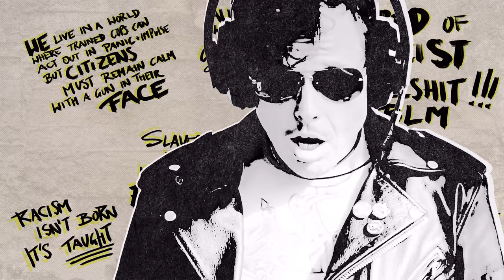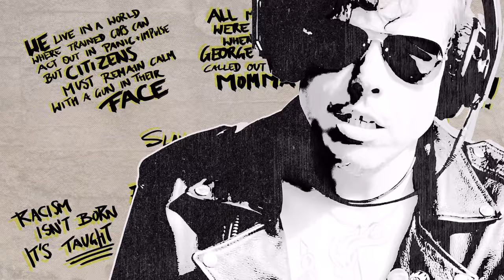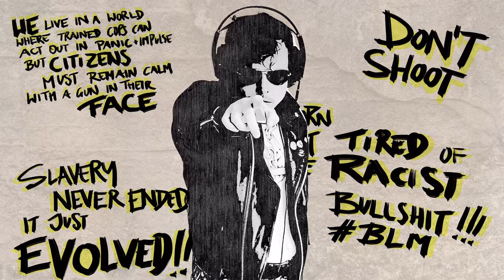Austin Lucas - "Already Dead" (Official Video)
From the album 'Alive In The Hot Zone". Release date 10/30/2020.

Directed, designed and animated by J. Sek
Starring: Austin Lucas
Produced by Austin Lucas and J. Sek